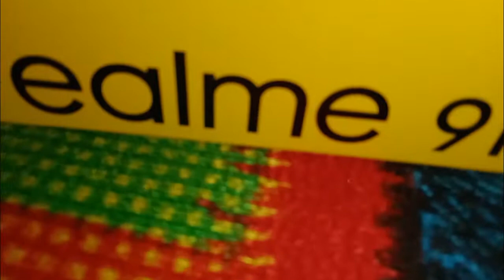Unboxing Realme 8i & 9i Together | Unboxing First Impressions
Today I am gonna show you a musical unboxing of realme 8i and realme 9i.
so hope you all are aware of these 2 phones